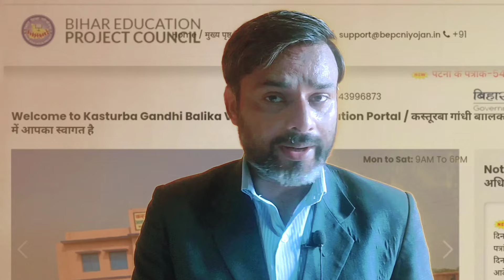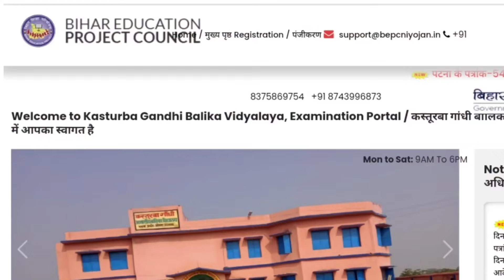Bihar KGBV vacancy new update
Kasturba Gandhi Balika vidyalaya vacancy
2024
kgbv vacancy 2023
bihar KGBV vacancy update
bihar kgbv merit list update
bihar kgbv interview date
bihar kgbv anusevak interview
bihar kgbv rasoyia interview
bihar kgbv ratri prahari result
new vacancy kgbv 2024
ajamgarh kgbv vacancy 2024
up kgbv recruitment
up Kasturba Gandhi Balika vidyalaya
up kgbv ambedkar nagar recruitment process
up kgbv agara recruitment process
jharkhand kgbv sahabganj recruitment
Bihar kgbv new update 2024 । Kasturba Gandhi Balika vidyalaya Merit list
Bihar kgbv merit list 2024 .
 interview ratri prahri mukhya rasoyia and sevika
computer teacher recruitment
bihar Kasturba Gandhi Balika vidyalaya rasoyia interview
Kasturba Gandhi Balika vidyalaya night watch man interview
sevika interview
bihar kgbv second list update
document verification date kgbv
ratri prahari result kab aayega
rasoyia interview kab aayega